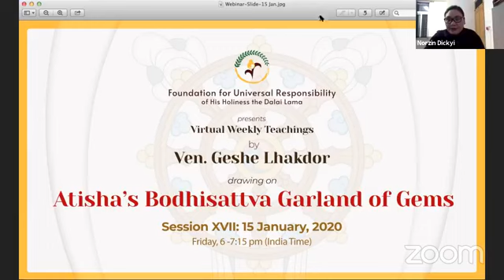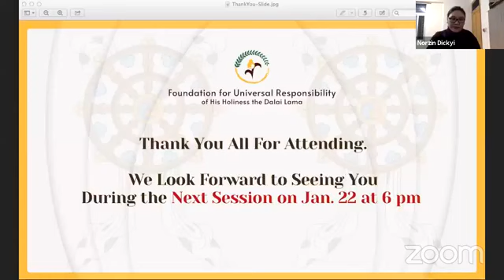Session XVII (Jan 15): Weekly Virtual Teachings by Ven. Geshe Lhakdor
Watch the 17th session of the Virtual Weekly Teaching series by Ven. Geshe Lhakdor, Director of the Tibetan Library of Works & Archives in Dharamsala. He has served as an interpreter for HH The Dalai Lama & as an editor of many of His books.

Geshe is a distinguished scholar and a popular, much in demand, teacher who makes the Dharma easily accessible while retaining its authenticity. He reaches out to Buddhists and others interested in the insights and perspectives Buddhism offers to contemporary predicaments.

Synopsis, Session 17
In this session, Geshe la elaborated on the 16th chapter that deals with how to practice morality and discipline in isolation. A series of pertinent questions by Drom-tonpa are answered by Atisha during this discussion.

Drom-tonpa begins by asking which place is bad for a practitioner. Atisha replies: “the great prison of your fatherland and motherland”. This, Geshe la explained, is because our loved ones in the native places are essentially ordinary human beings with untrained minds – strongly inclined towards negative actions. Since we are bound to share only what we have, we end up sharing our negative attitude and deeds. Who is a bad friend? Those stuck in the ordinary worldly activities. What is the obstructing force for Dharma practice? A mind of partiality. Due to this we fight the ‘others’. It leads to destructive divisions. Geshe la quoted Shantarakshita who comments that a biased mind is without peace. To attain peace, we must understand the way things are: the reality. For that, mind should be unbiased. What is a bad food for a practitioner? Wrong livelihood. This includes everything attained through corrupt methods, stealing, cheating, exploitation and so forth. Wrong livelihood obscures the mind, which induces lack of clarity. Without clarity, the mind retains nothing, achieves nothing. What is a bad behavior? Any unnecessary activity, whether it’s a walk or a jump, or a run, everything should be done for a good purpose. Who is the worst enemy? Negative friends. Geshe la explained that negative friends are those who can lure us into non-virtuous ways of life. Many a time, the friends do not even intentionally lead us astray. It is, as mentioned earlier, due to simply sharing what they know. Since ordinary beings lack the capacity to remain unstained, it is especially important. What is obstructive factor for an ordained person? Women for a monk and men for a nun. How best to serve the lama? Although there are several ways of doing this, such as physically serving one’s teacher, offering material gifts and so forth, the best way to serve is by living in such a way that everything one does becomes Dharma practice. Even the ordinary householders can engage in other ways of service. However, intentionally avoiding any way of service indicates disrespect. What are signs of a monkhood’s decline? When one constantly stays in a household. In the company of one’s family and friends, one becomes distant from one’s revered teachers and abbots, develops interest in material and wealth, and gradually even begins to “long for a sweet heart”. This makes the ordained slip into samsaric ways of life.

At the end, Drom-tonpa asks: then “where should I go?” and “How should I die?” The answer is summed up in the verse, “Live well in remote and isolated places / Like the dead body of a wild animal / One should hide oneself/ And live without attachment”, which is the crux of the discussion.